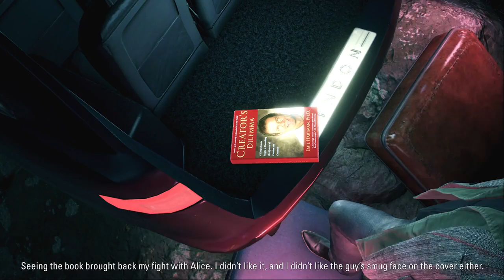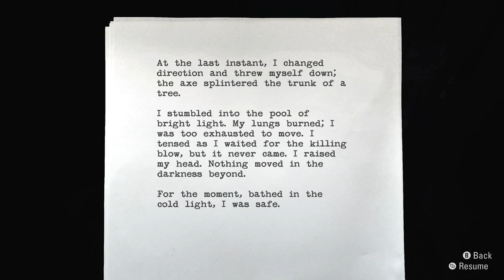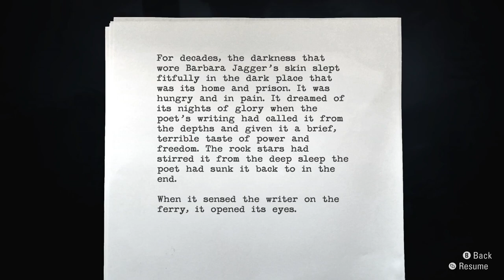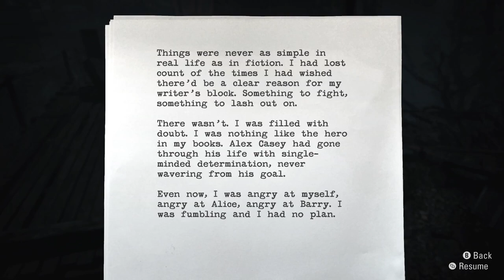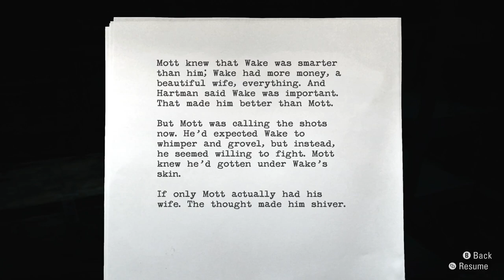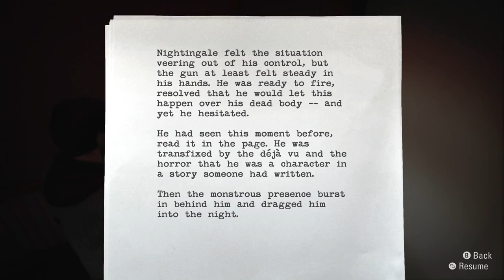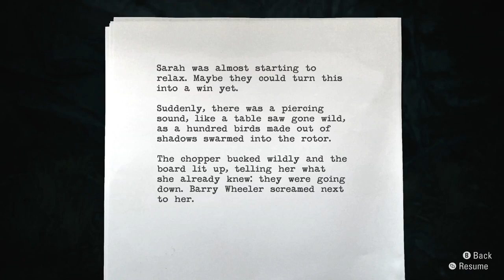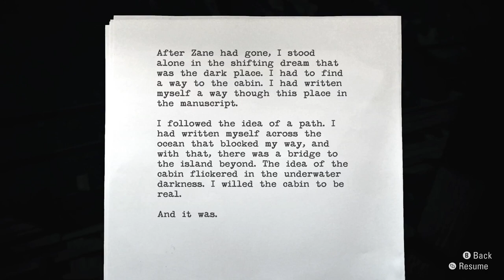Alan wake no copyright full gameplay free ues video gameplay#free#nocopyright legend ffg